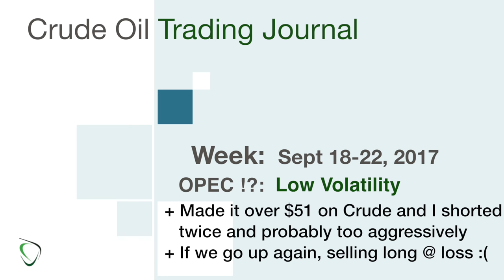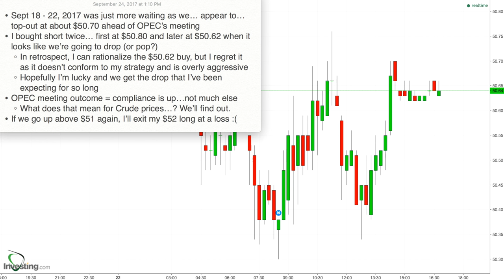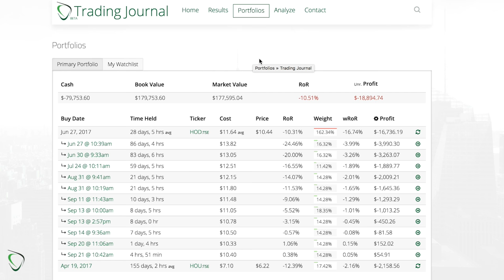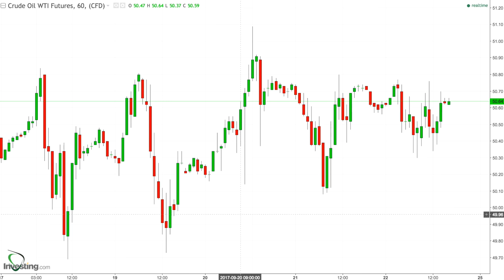150 - Week In Review for Sept 18-22, 2017 - Attempted $51 & Flat Pre-OPEC Meeting. Aggressive Shorts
* Sept 18 - 22, 2017 was just more waiting as we… appear to… top-out at about $50.70 ahead of OPEC’s meeting
* I bought short twice… first at $50.80 and later at $50.62 when it looks like we’re going to drop (or pop?)
    * In retrospect, I can rationalize the $50.62 buy, but I regret it as it doesn’t conform to my strategy and is overly aggressive
    * Hopefully I’m lucky and we get the drop that I’ve been expecting for so long
* OPEC meeting outcome = compliance is up…not much else
    * What does that mean for Crude prices…? We’ll find out.
* If we go up above $51 again, I’ll exit my $52 long at a loss :(